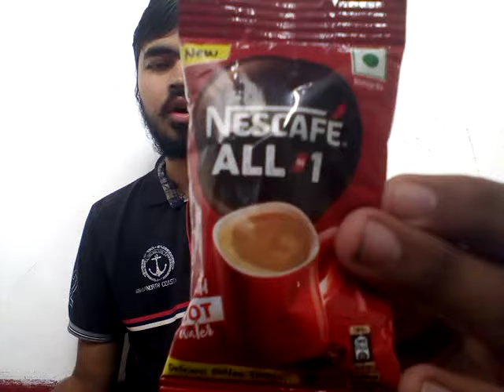Nescafe All In 1 Coffee || instant coffee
Namaskar dosto
aaj ka is video mai  maine aapko bataya hai New Nescafe All In One Coffee ka bare be muja asha aap ko ya video pasand ayi ho gi

note : we are not doing any type of promotion of the product shown in this video . we are only doing product review of the product shown in this video